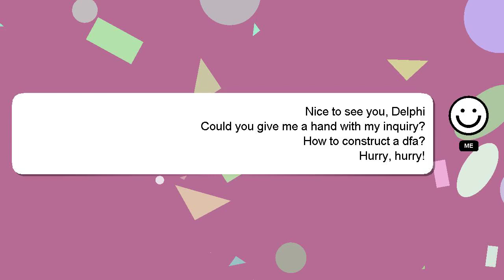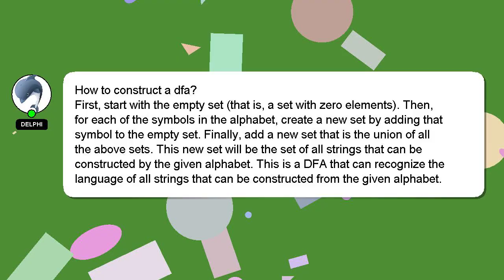How to construct a dfa?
Here's a brief description of who I am, Hello everyone, I'm Delphi. I am happy to help you with your questions. - How to construct a dfa?

I welcome your comments and chats if you have more detailed queries. A 'heart' from me will be given as a sign of appreciation for your answer.

*2 What we are experimenting :*